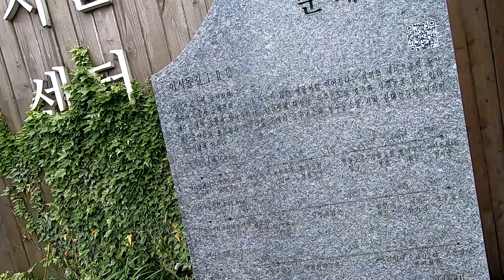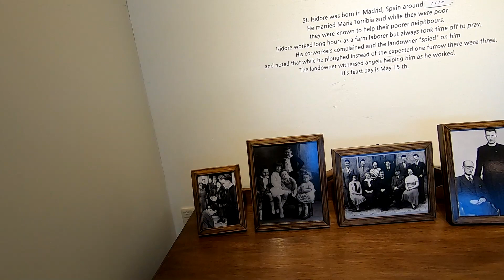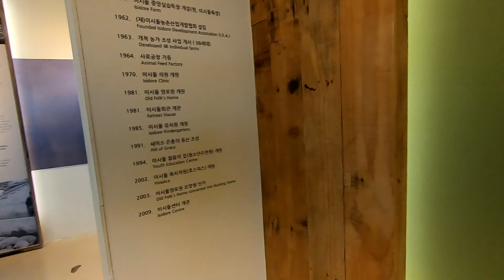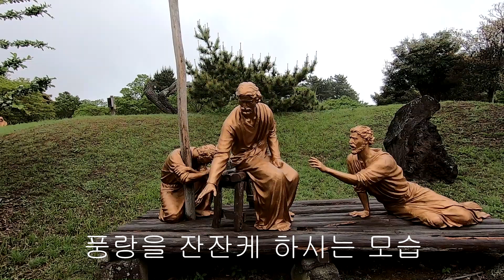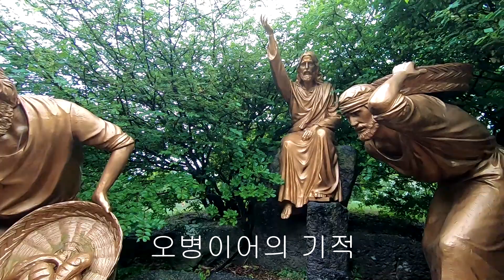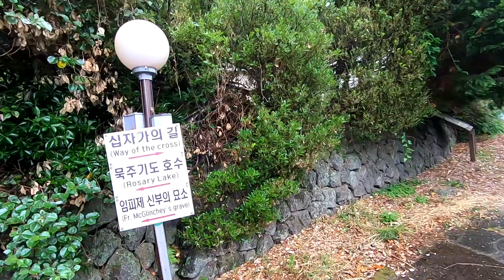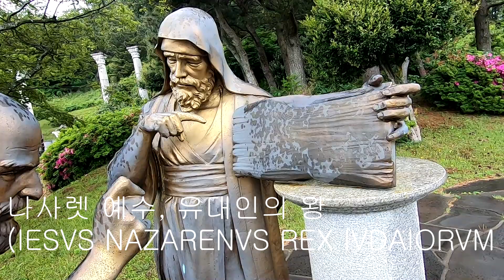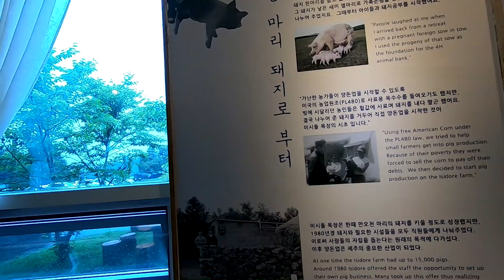늦은 봄 제주여행 마지막날 Vlog(성이시돌센터-새미은총의 동산-애월호탕-고내리포구) [Last day of Jeju trip in late spring]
제주 여행 마지막날 Vlog입니다.
즐겁게 관람해 주세요^

This is the Vlog of the last day of my Jeju trip.

St. Isidore Center Isidore Gonaeri Jeju trip